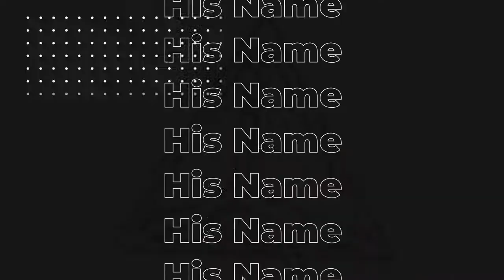"Breaking The Cycle of Doubt Through Faith" | Pastor Anthony Page & Face2Face Worship Ctr.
"Breaking The Cycle of Doubt Through Faith" | Pastor Anthony Page & Face2Face Worship Center